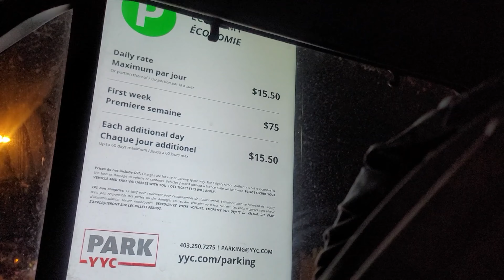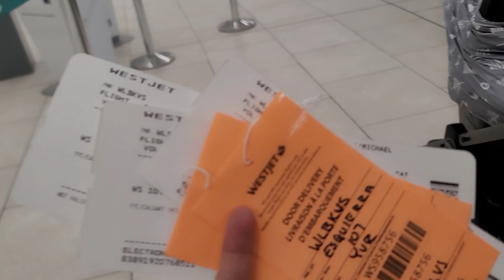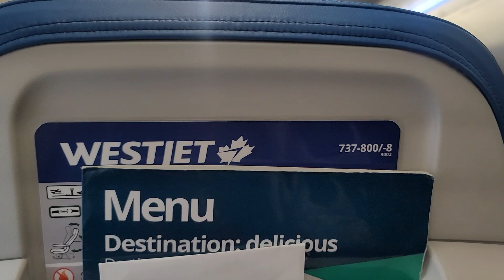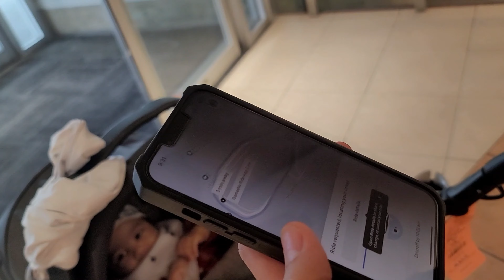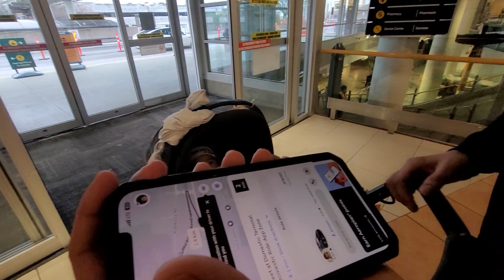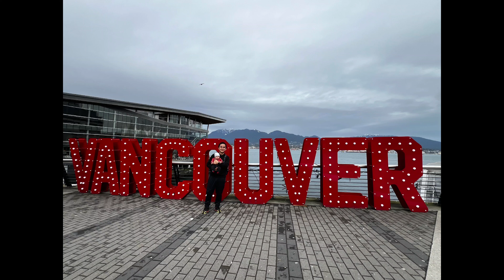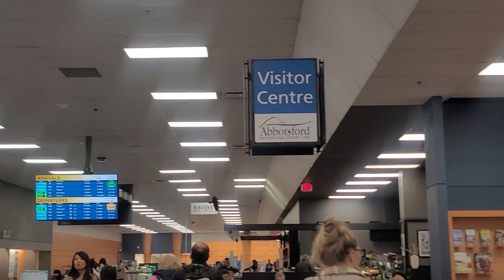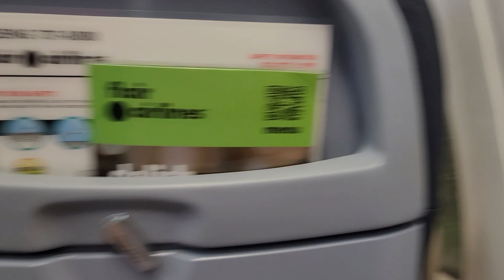Oath Taking for Dual Citizenship | Buhay Canada | Team K